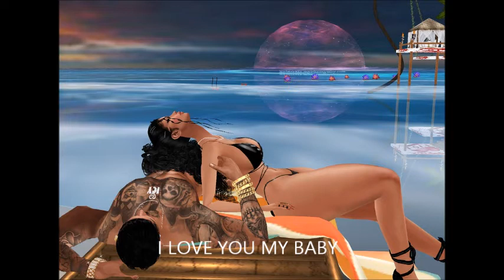Wade Walker - My Smokey Sexy Sax Baby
I LOVE YOU BABYYYYYYYYYYYY